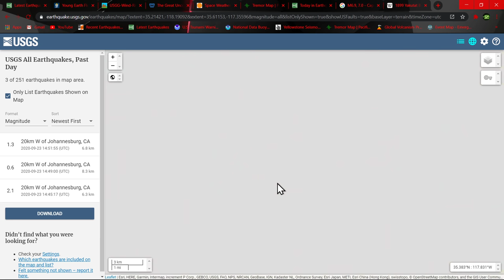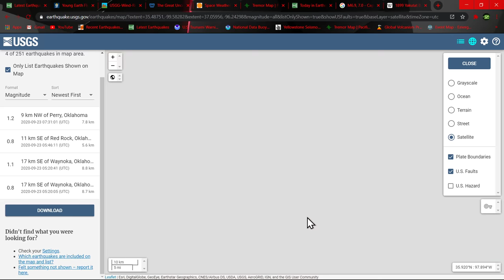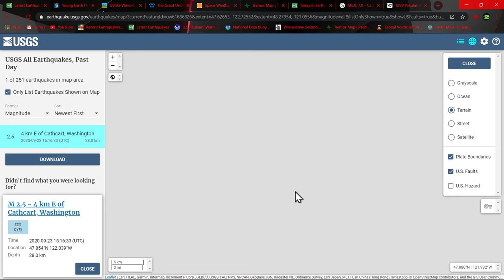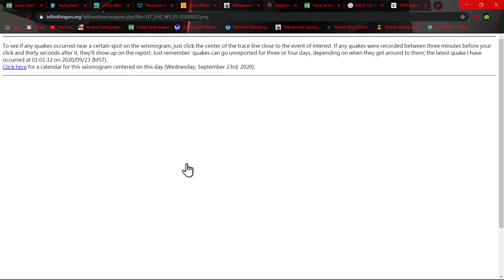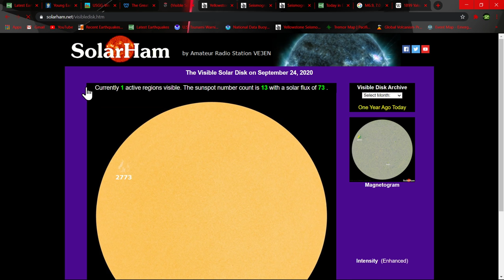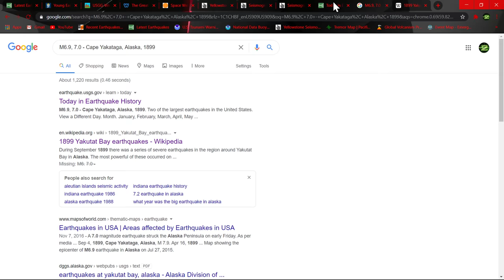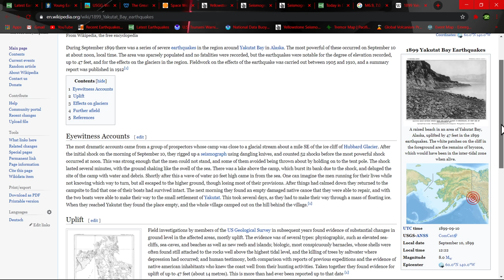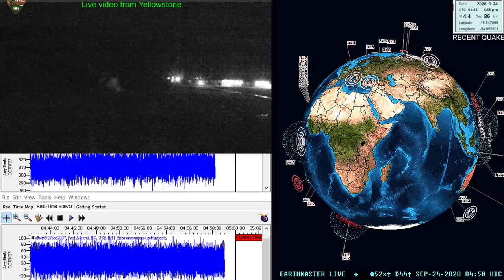Earthquake update and solar weather news 9/23/2020